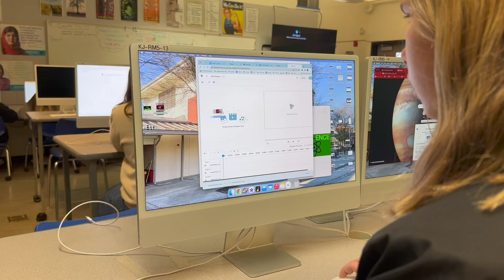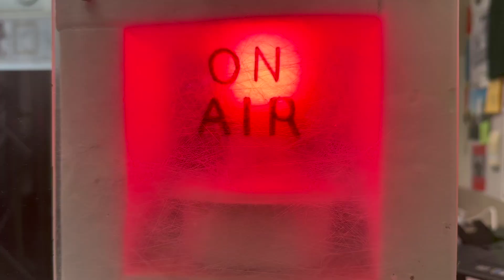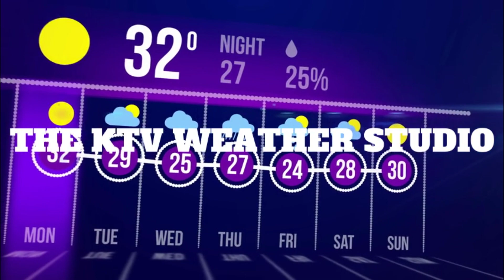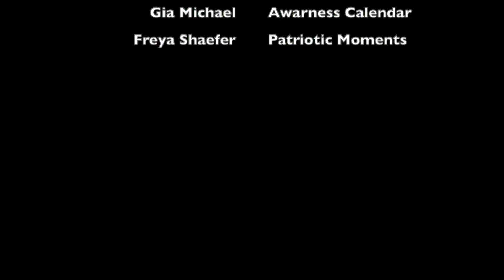KTV For January 10th, 2023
Bus Pas, and the Pride club after school party